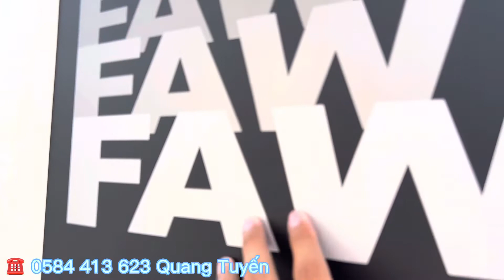✅Dongfeng 8 tấn và FAW 7.25 tấn thùng dài| Lựa chọn thùng 9.6 mét động cơ 6 máy bền bỉ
Xe tải thùng dài chở hàng cồng kềnh, bao bì, mút xốp,…
Dongfeng B180 và Faw 7.25 tấn là 2 mầu xe thùng dài tiêu biểu với thiết kế 6 máy mạnh mẽ, bền Bỉ,…
Dongfeng B180 8 tấn thùng 9.5 mét máy cumin 6 máy 5.9 lít 180 mã lực
Faw 7.25 tấn thùng 9.7 mét máy Faw.De 6 máy 6.6 lít 179 mặc lực